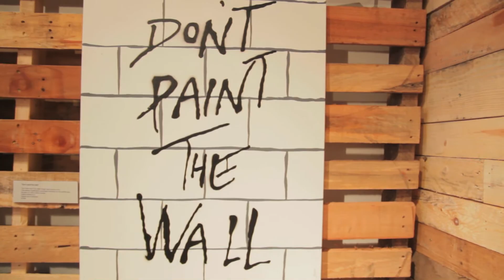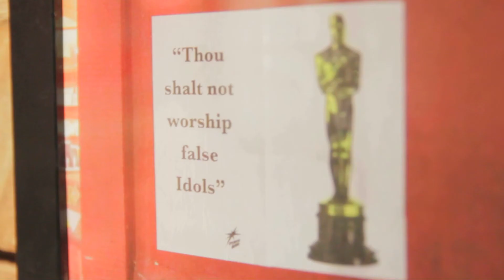Art and Politics with Plastic Jesus | LA STREET ART GALLERY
Plastic Jesus talks with LA Street Art Gallery at his show at the Jarritos Pop Up in Hollywood.